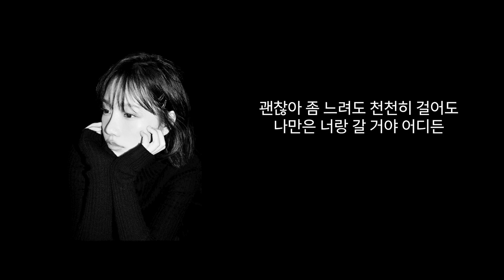도망가자-조유리 (with.IZONE 조유리)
[YURI Playlist] 선우정아 - 도망가자 (Cover by. 조유리)
IZ ONE 아케이드 (ARCADE) Special EP_도망가자
선우정아 (Cover by YURI of IZ ONE)